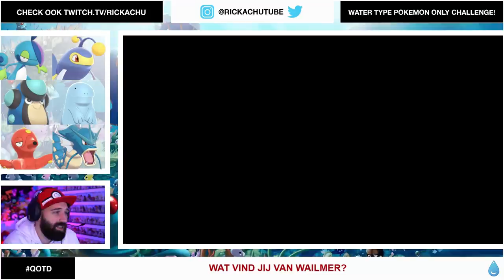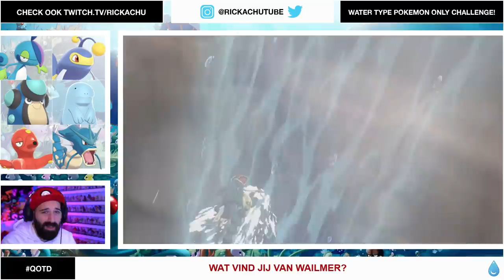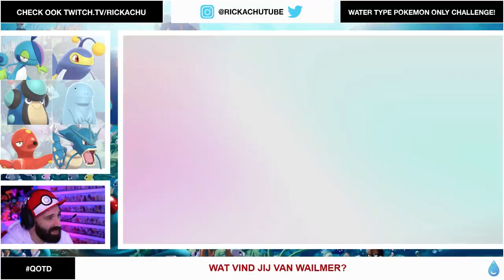LANTURN HEEFT DE BESTE TYPES ! | #8 Pokemon Sword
Heeft Lanturn de beste types voor de Water Pokemon Only Challenge? Ik denk het misshien wel. Ik ben in ieder geval superblij dat Lantern in het team zit. Dit is een mooie aanwinst! Dit en meer in deze Water Pokemon Only Challenge in Pokemon Sword

ADRES FANMAIL:

RICKACHU
Gravin Juliana van Stolberglaan 31
Box C1500
2263AB Leidschendam
Nederland